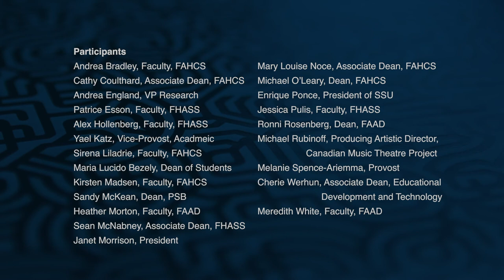How Can Sheridan Students Be Effective Allies to Indigenous Communities?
In Our Voices: Sheridan’s Indigenous Community and Allies is an arts based research collaboration with the Centre for Indigenous Learning and Support, Sheridan College.

Bethany Osborne
Elijah Williams
Ferzana Chaze

This research was funded by a Sheridan College SRCA Growth Grant awarded to Dr. Bethany Osborne and Dr. Ferzana Chaze in March 2018. The project received ethics approval from Sheridan’s Research Ethics Board. The research focused on documenting the voices of Sheridan’s Indigenous Community and its allies. The goal of research was to create a series of videos that highlight the following:

1. How Indigenous peoples at Sheridan have impacted our communities, both locally and globally

2. How different Indigenous peoples at Sheridan have encountered adversity/challenges and overcome those challenges

3. How Indigenous people at Sheridan understand/live the Indigenous Worldview.

4. How Indigenous people/administrators/staff and faculty at Sheridan see the role of an effective ally (How administrators/staff/faculty/students can become effective allies).